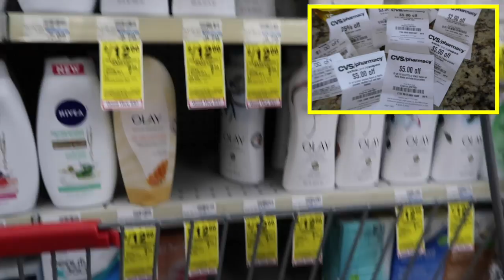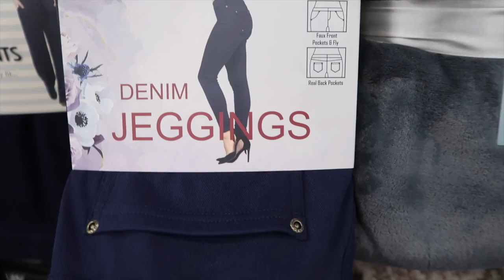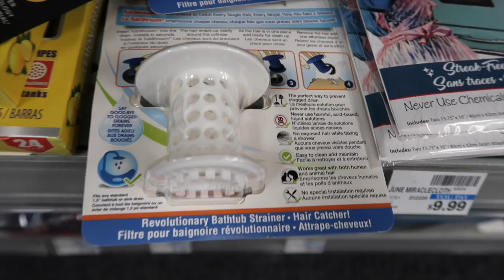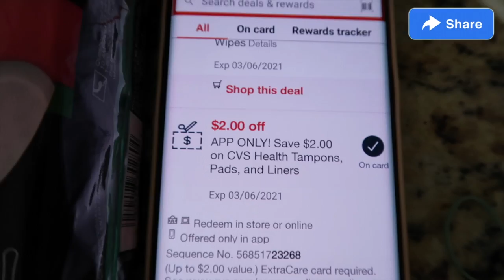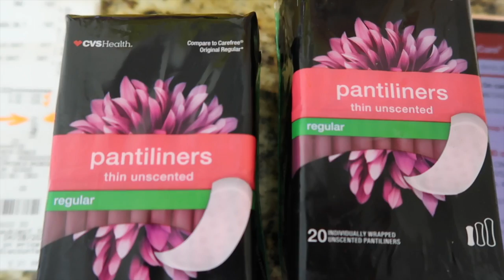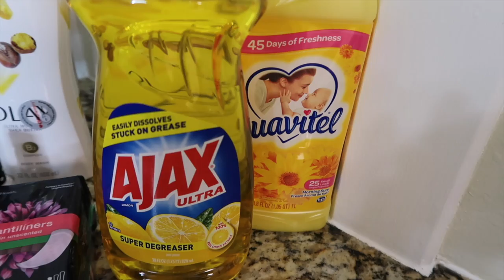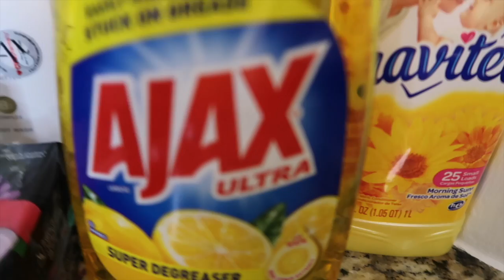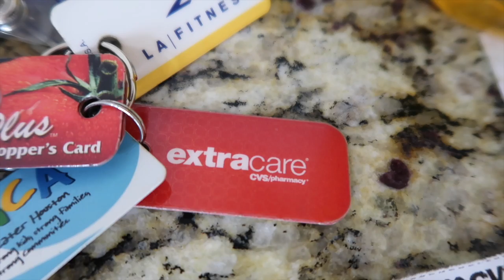🥰Cuponear en CVS Casi sin DINERO Chocolates con 50% Desc AHORRANDO con DESCUENTOS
🥰Cuponear en CVS Casi sin DINERO 🥰Como Cuponear en CVS Casi sin DINERO Chocolates con 50% Desc AHORRANDO con DESCUENTOS Cuponeando en CVS Casi sin DINERO con grandes DESCUENTOS Chocolates con 50% Desc Le invito a ahorrar con cupones digitales o Manufactureros ya que se puede ahorrar bastante Tambien pueden bajar las aplicaciones de Ibotta y Fetch Rewards para obtener Reembolsos por tan solo scanear sus tickets de compra Quedando frecuentemente productos gratis y con ganancia quieres aprender a usar cupones? Ahorro TOTAL Tips de AHORRO!
Les invito a bajar la aplicacion de IBOTTA A su celular ya que ofrece REEMBOLSOS solo por scanear Tickets de compra
De lo contrario puede ser multado o Enjuiciado si se diera mal uso a este video